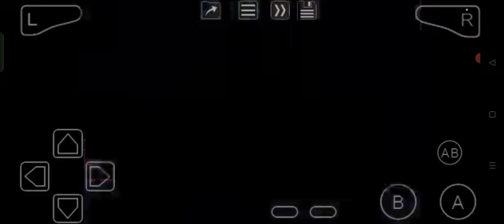Kim Possible III: Team Possible (GBA) Episode 2: Señor Mansion